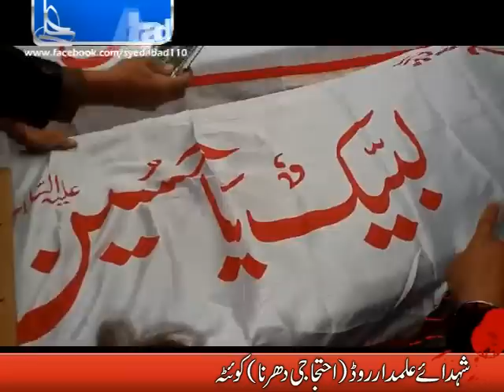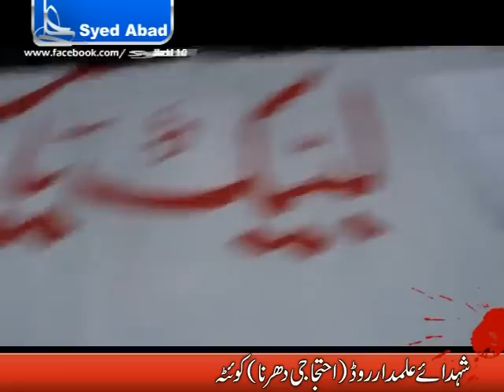Alamdar Road blast and Sit In protest quetta (10 january 2013)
On evening of January 2013 twin bomb blast rocked the city specially Alamdar road in which 86 people embraced martyrdom and more then 150 injured.
lashkare jhangvi claimed responsibility